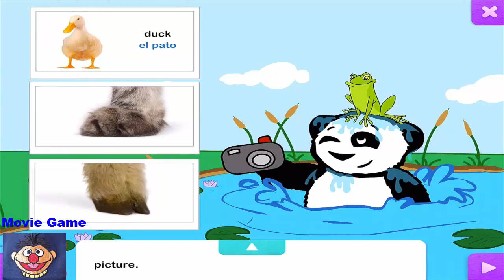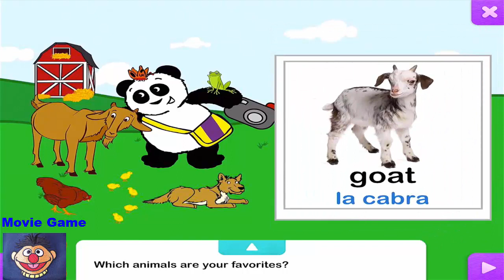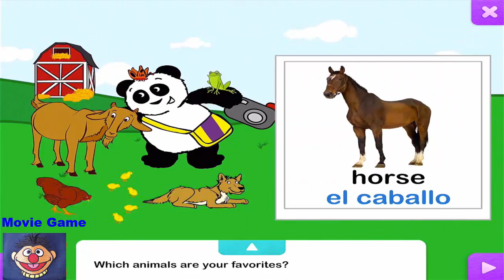Team Umizoomi full episodes| Little Pim AnimalSpanishLearn Spanish - Best cartoon for kids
Get Set to Learn! is a Sesame Street CD-ROM game for home computers. The game was developed by Creative Wonders and Children's Television Workshop in 1996.
It was re-released subsequently as part of the 2-disc Kindergarten Deluxe CD-ROM set in 1997, and by Encore Software and Sesame Workshop in 2002.
It was also included in the Get Set for Kindergarten CD-ROM set with Elmo's Preschool and Elmo's Reading Basics.
This game promotes the thinking and problem solving skills necessary for learning.

Contents:
"What Size is Your Prize?": Choose the right size object to win Zoe's game.
"Count it Up! Up! Up!": Count to the right number and watch as the wheel spins.
"Match the Moons": Match The Count's moons, spiders, lightning bolts, gold coins, and numbers.
"Kooky Cookie Game": Complete Cookie Monster's frosted cookie pattern.
"Dunk or Dare": Fill the barrel with trash and dunk Telly.
"Fabulous Prizes": All the prizes won in the games are collected in the chest.

Credits:
AT CREATIVE WONDERS

Producer: Gibson Biddle
Assistant Producers: Holly Smevog, GB Manriquez
Technical Director: Lee Powell
Testing Manager: Tim LeTourneau
Lead Tester: E. Steven Johnson
Software Testing: Lesley Davidson
Product Marketing: Jennifer Rush, Rob Solomon
Documentation & On-line Help Editor: Bill Scheppler
Documentation Layout: Emily Favors
Creative Services Manager: Greg Graalfs
Package Design: Arlene Horowitz

Quality Assurance Supervisor: Mimi Leinbach
Quality Assurance: Brett Carney
Studio Operations Manager: Rosalind Delligatti
Administrative Support: Jana Wilson, Kelly Langi
Special Thanks To: Louis Roitblat

THANKS TO OUR PANEL OF EXPERTS FOR PROVIDING OVER 400 HOURS OF PRODUCT TESTING:

Educational Consultants: Charles Hohman - High/Scope Educational Research Foundation, Irene Barnett - Consulting in Education and Technology, Shelia Pfeiffer
Early Childhood Educators: Linda Koelling at Kid's Connection; Jenny Magrow at Kindercare; Kristin Hilgendorf - Rio Rancho, NM; Robin Kraft - Wichita Collegiate; Jane Moy - Hollywood, FL
Parent Testers: Michael Artin, Mike Bianco, Monika Metcalf, Larry Peiros, Dillon Rak

Kid Testers: Our 50 2-to 6-year-old friends at Kid's Connection and Kindercare

AT CHILDREN'S TELEVISION WORKSHOP

Producer: Wendy Paige Bronfin
Assistant Producer: Jack McCall
VP Interactive Production: Glenda Revelle
Creative Director: Spencer Grey
Production Director: Karen Kane
Art Director: Russ Zambito
Lead Artistic Designer: Lyle Booth
Artists/Animators: Mike Arnold, Drew King, Jonathan Gladding, Jen Oxley, Kurt Neilsen
Muppet Art Director: Rick Wetzel
Sound Director: Miles Ludwig
Music/Sound Effects: Peter Durwood, Valerie Vigoda, Nancy Rosenberg

Technical Director: Mel Bellar
Lead Programmer: Jonathan Mooser
Programmers: Todd Marshall, Jeff Harrington, Cosmo Scrivanvich
Research Director: Erik Strommen
Research: Lisa Medoff
Special Thanks To: Rob Madell - VP Interactive Technologies, Michael Artin - Initial Concept Development, Teresa Turano - Finance Director, Gina Convington - Marketing Manager, Eustacia Marsales - Initial Art Direction, Nola Recording Studios - Studio Facilities, Rene Rachelle - Talent Coordination

CTW gratefully acknowledges Sarah Chumsky and Cara Copperman for their assistance in additional Muppet dialog.

Creative Wonders is proud to support Sesame Street Games.